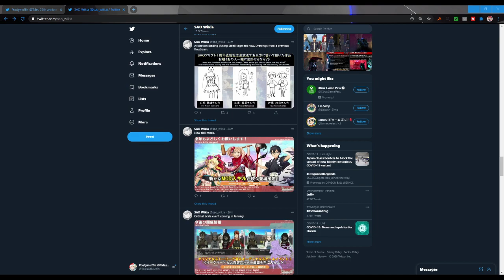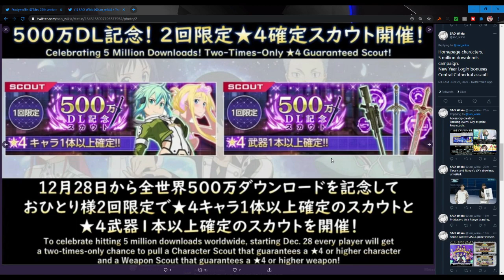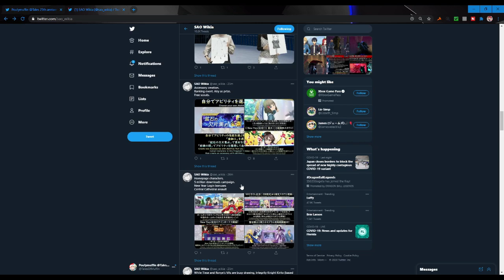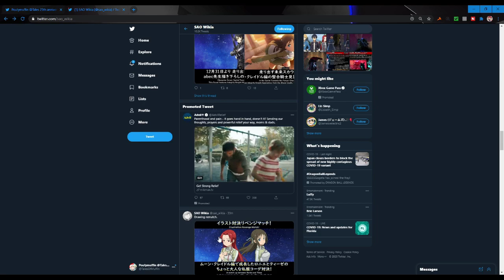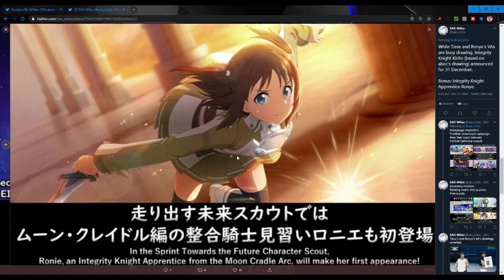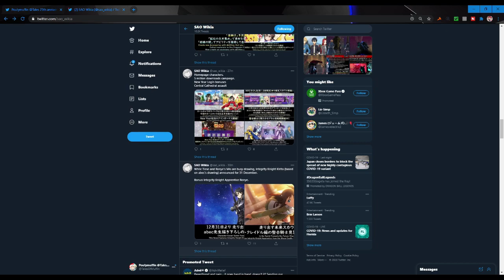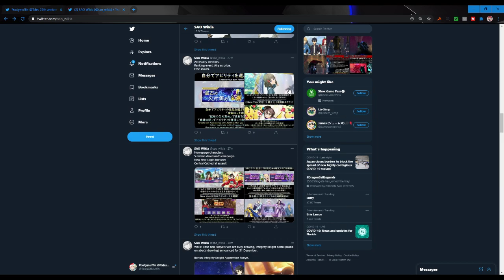SAO Alicization: Rising Steel - INTEGRITY KNIGHT KIRITO AND INTERGRITY KNIGHT APPRENTICE RONIE?!?!